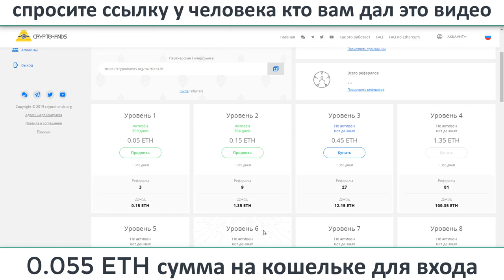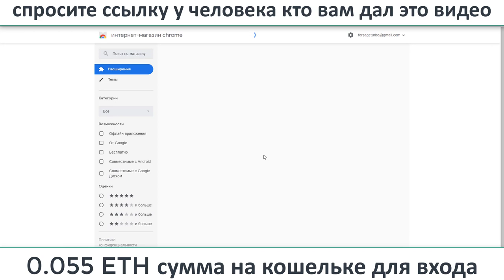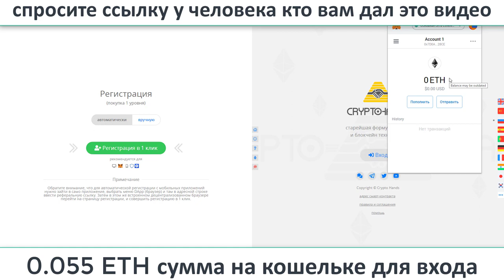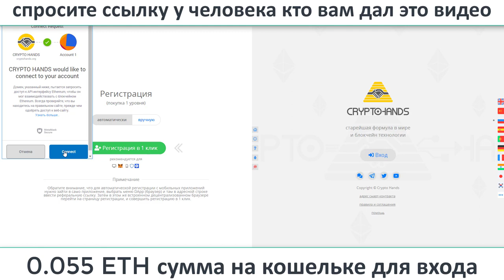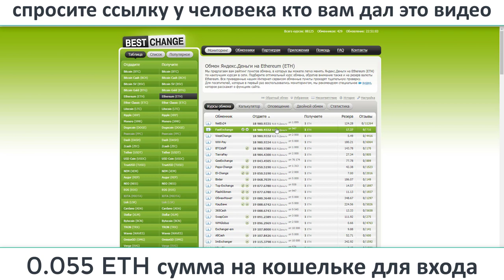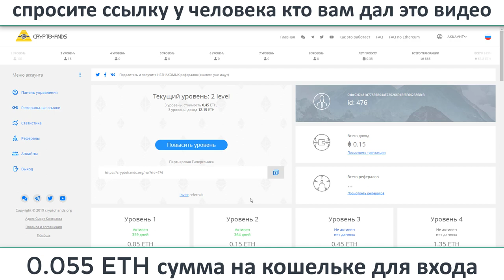Регистрация и активация кабинета CryptoHands через MetaMask